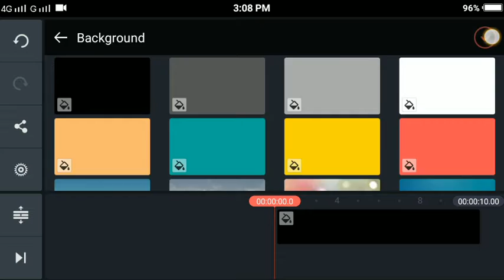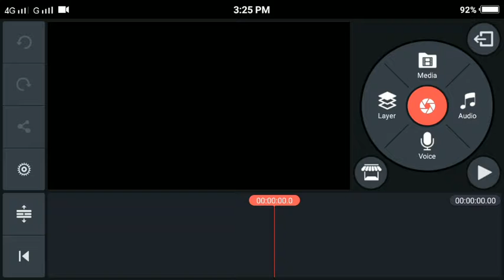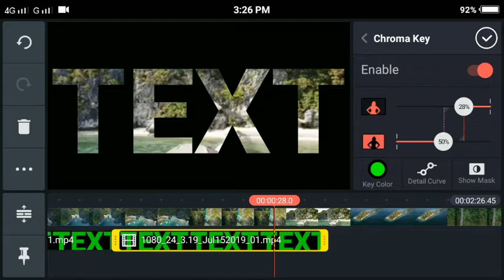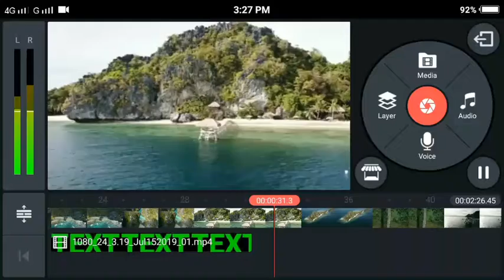VIDEO_ON_TEXT_TUTORIAL || KINEMASTER